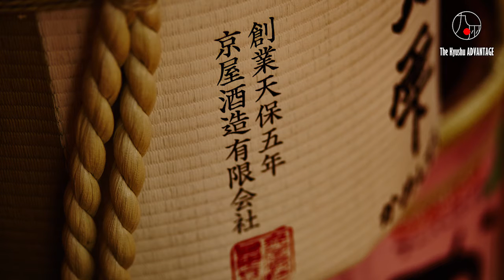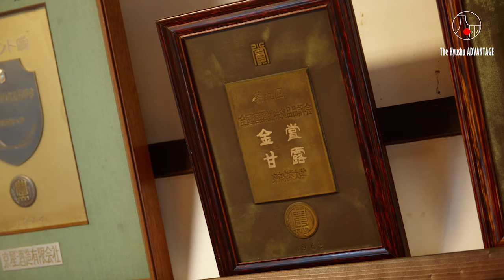Kyoya Shochu Distillery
Premium Shochu: Drinking the New with the Old
Tradition meets ambition in one of Kyushu’s oldest shochu distilleries.